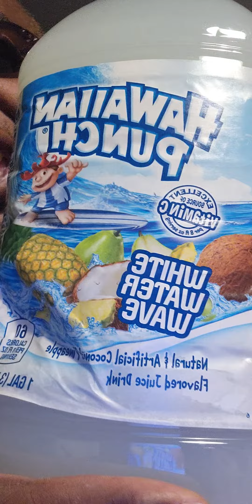Hawaiian Punch White Water Wave taste test 😋